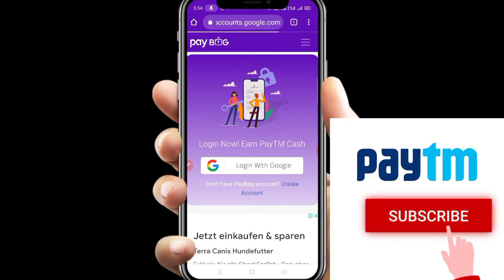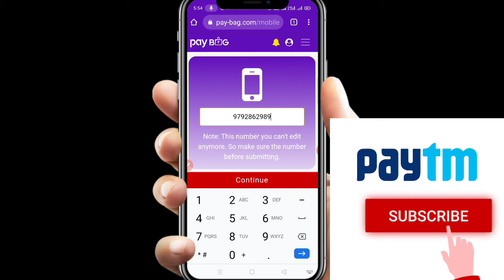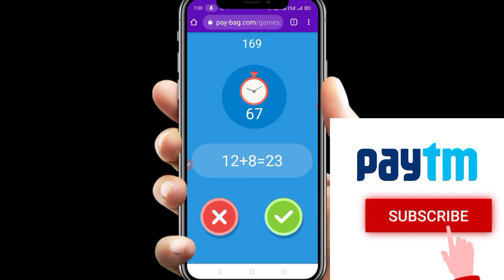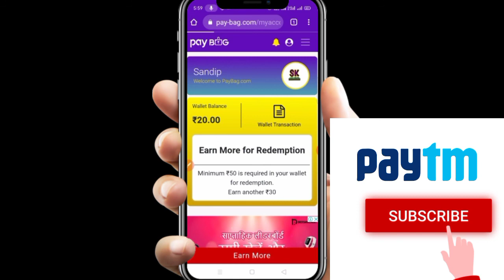PayBag Earn Free Paytm Cash 💰 | New Earning App 🔥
PayBag Earn Paytm Cash

PayBag

PayBag website

PayBag real or fake

Paybag review

PayBag Paisa deti hai

PayBag details

PayBag ki koi details nhi h

PayBag withdrawal problem

PayBag se paisa kaise kamaye

PayBag website payment proof

 Online Earning Website | Working with mobile Typing Work | Mobile Jobs | Free Paytm Cash | Typing Jobs